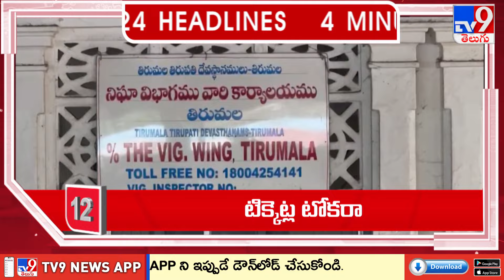4 Minutes 24 Headlines - TV9